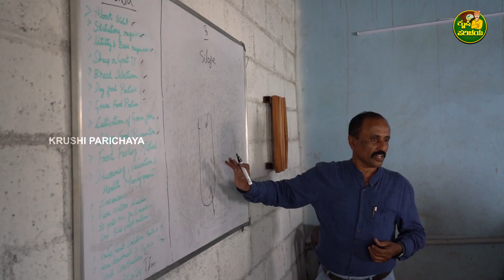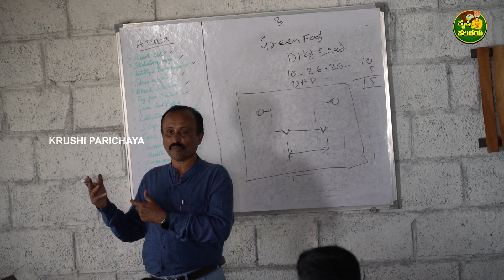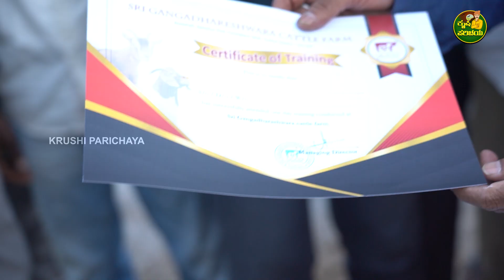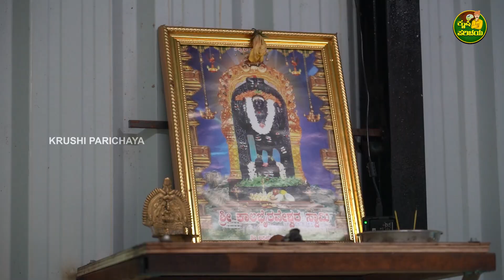ಕುರಿ ಮತ್ತು ಮೇಕೆ ಸಾಕಣಿಕೆಯಲ್ಲಿ ಭರ್ಜರಿ ಲಾಭ ಮಾಡೋದು ಹೇಗೆ? How To Start Goat and Sheep Farming?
ಕೃಷಿ ಪರಿಚಯ ಚಾನಲ್ ನಂಬರ್ -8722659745
ಕೃಷಿಗೆ ಸಂಬಂದಿಸಿದ ವಿಡಿಯೋ ಹಾಗು ಕೃಷಿಯ ಜಾಹೀರಾತಿಗಾಗಿ ಸಂಪರ್ಕಿಸಿ